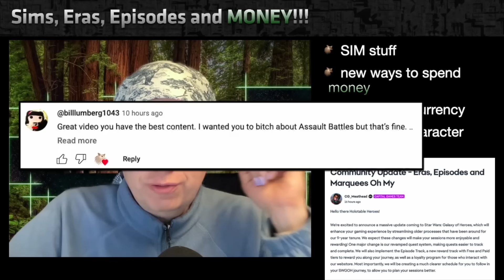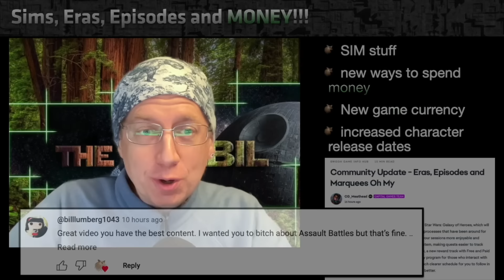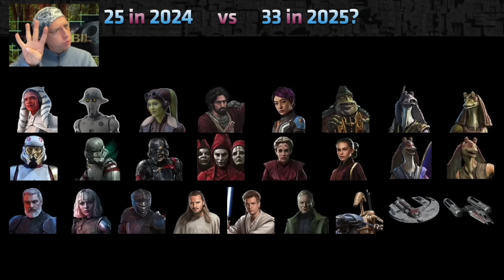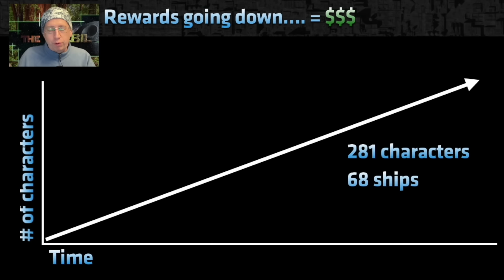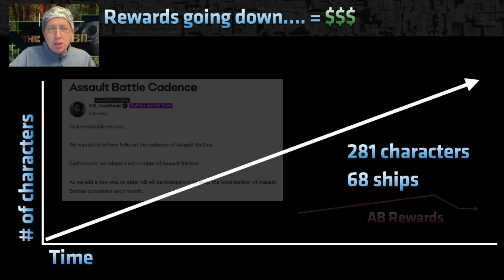OUT of DATE!! New updates from CG have changed my mind. - ranting about the Community Update